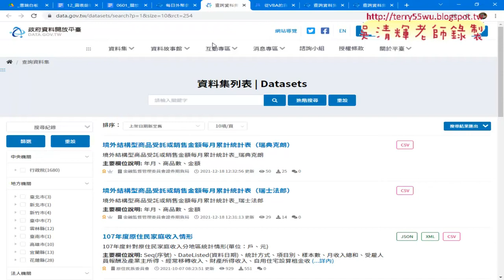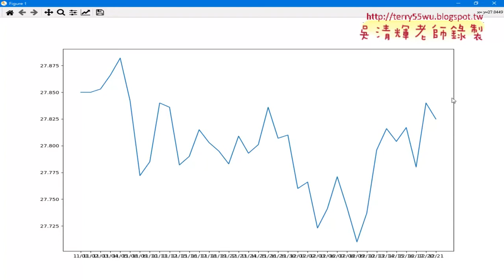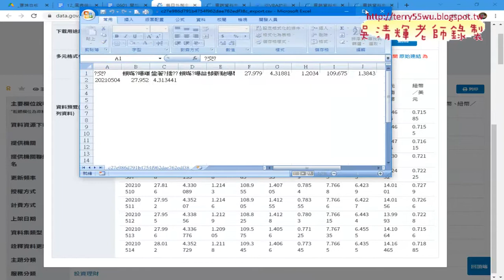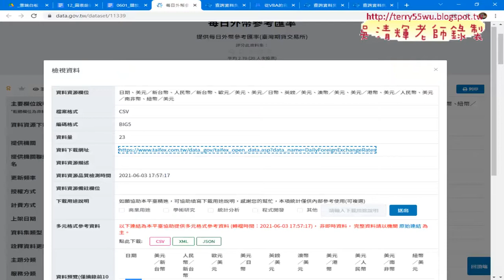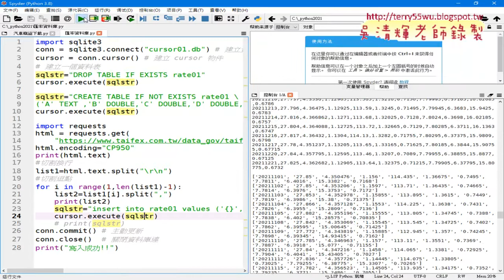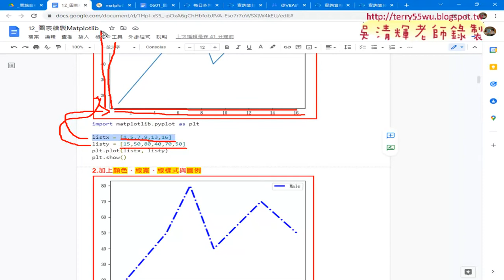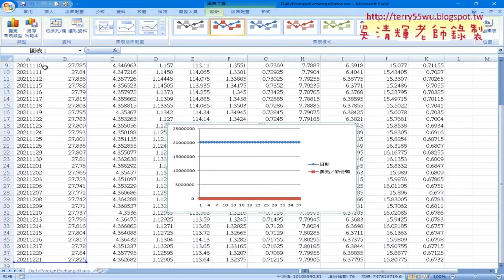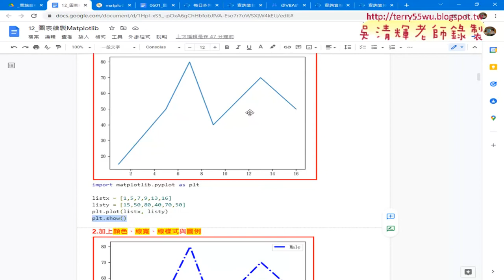05 將外幣匯率寫入資料庫與繪製折線圖